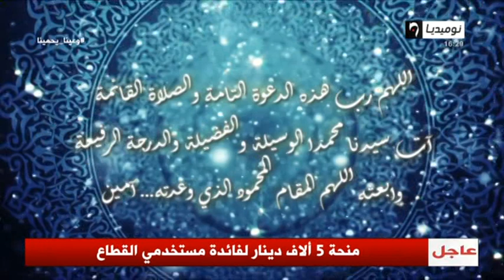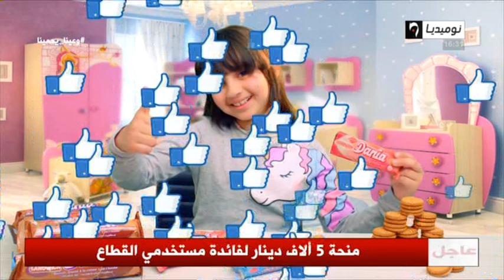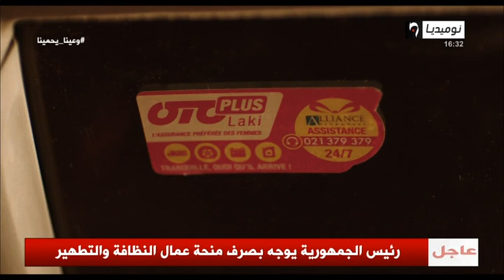الرابعة نوميديا: فئات هشة تعيش تحت وطأت كورونا..أية تدابير ممكنة؟